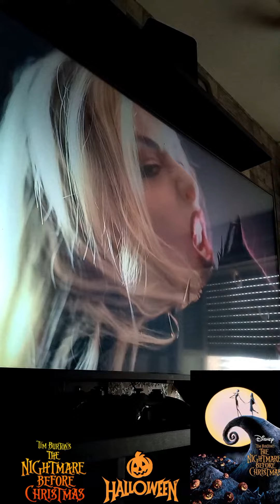Aquecimento Sextou Rock On - Grandes Sonzeiras - Mês do Halloween🎸🤘🏽🎙🥁💀🎹🔥🎃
Aquecimento pro Sextou Rock On com grandes sonzeiras no Mês do Halloweeen aewww 🎃
@laura_guldemond mandando esses clássico da Animação O Estranho Mundo de Jack Versão Metal